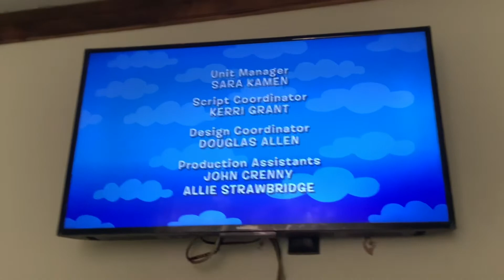The Quest for the Flying Rock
The Backyardigans End Credits